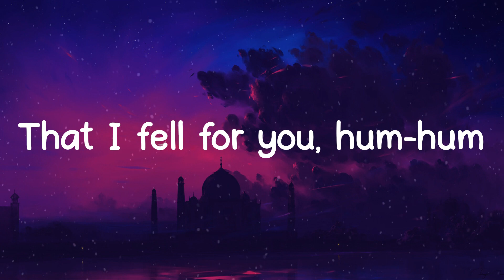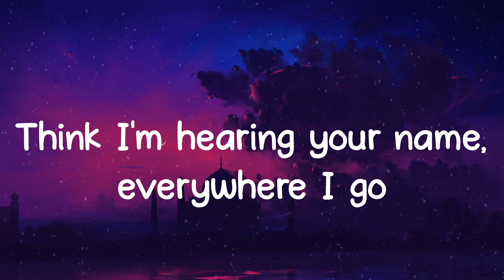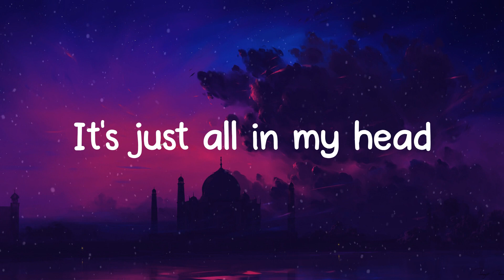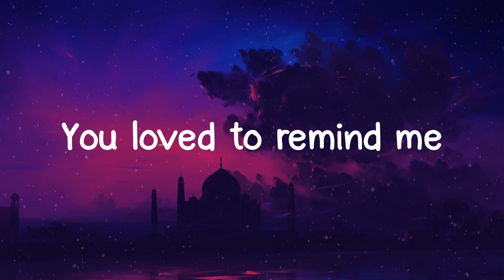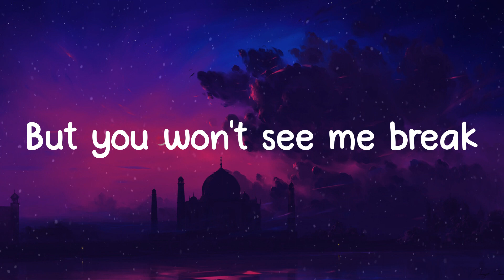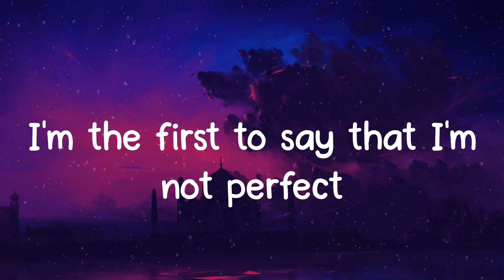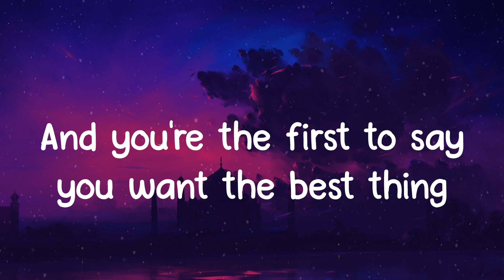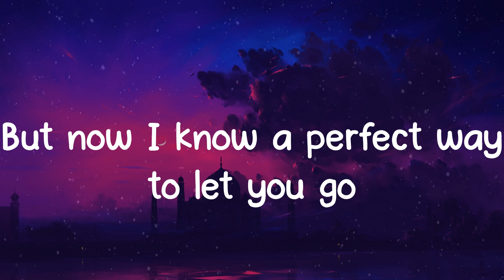Jamie Miller - Here's Your Perfect (Lyrics)